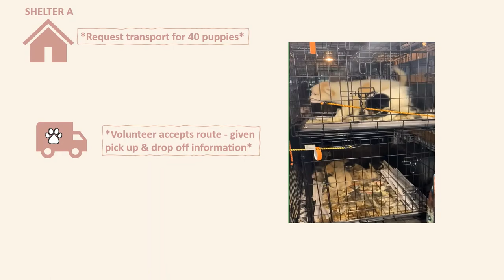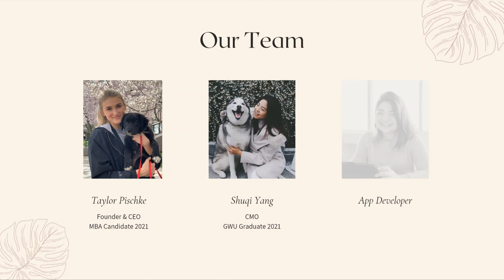NVC Round 2 Submission - Porter